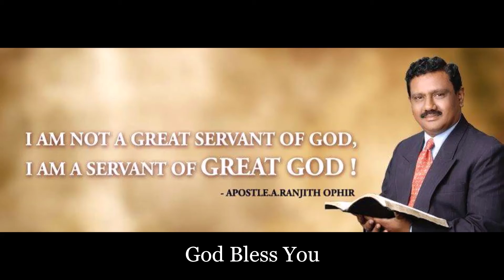Jesus - The Author and Finisher of Faith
Ophir Ministries International English Service
Every Sunday 4pm-6pm, SPG Church, Secunderabad